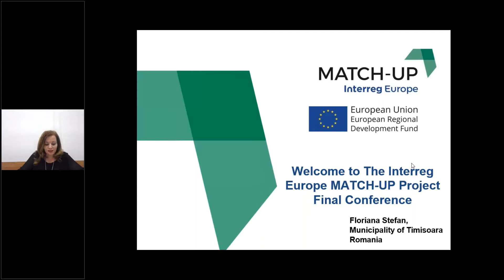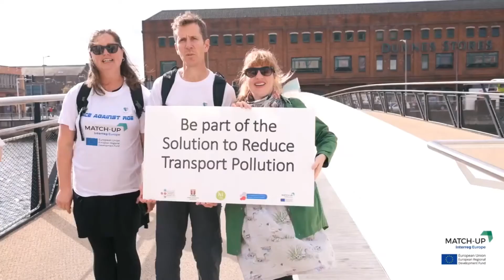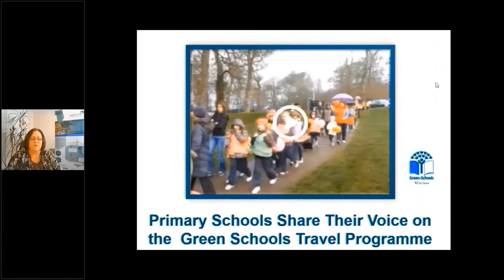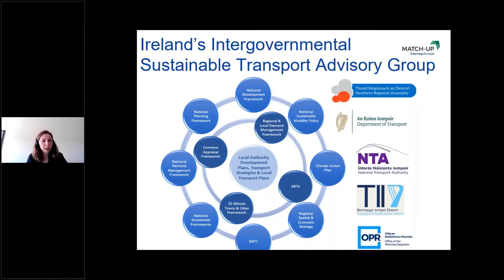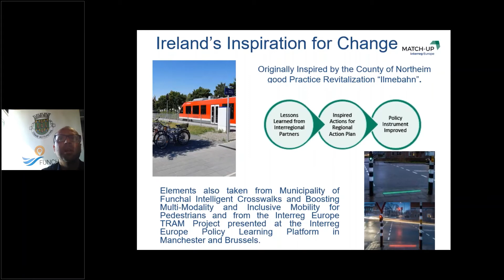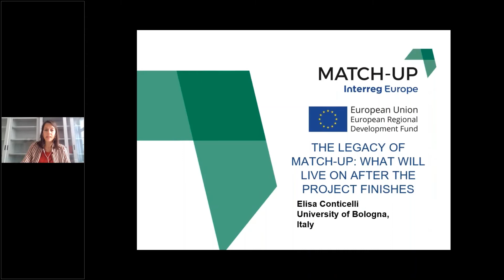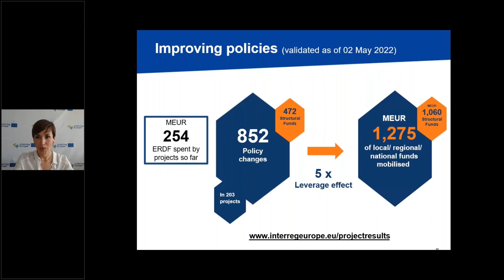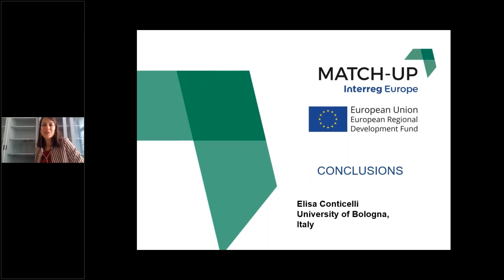Interreg Europe MATCH UP Final Conference May 2022